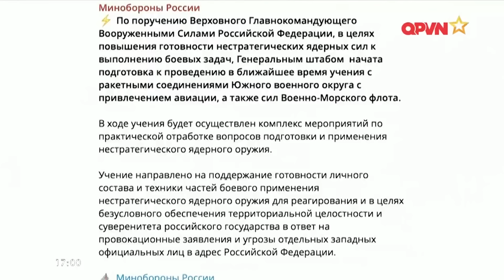📺SBQS | Nga sẽ tập trận hạt nhân chiến thuật khiến phương Tây lo sợ